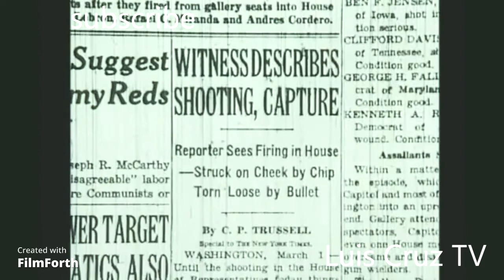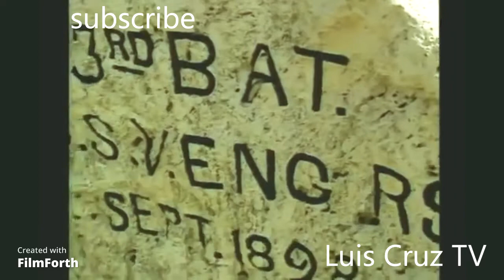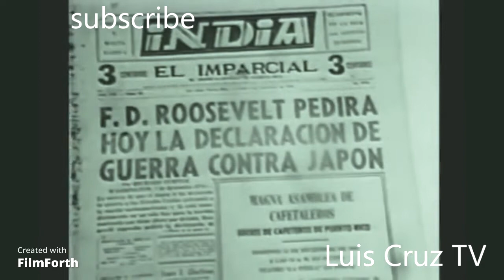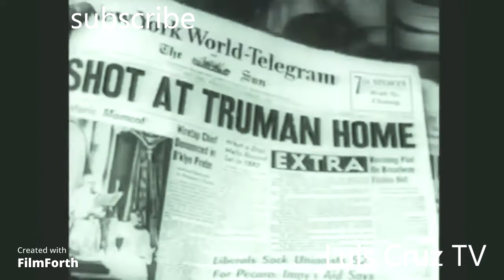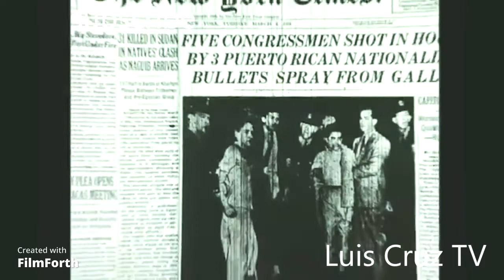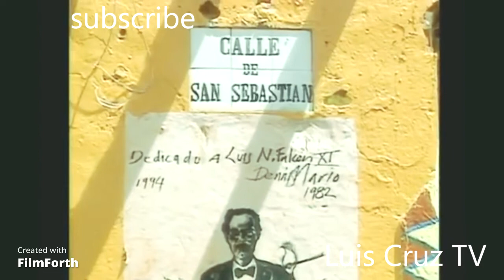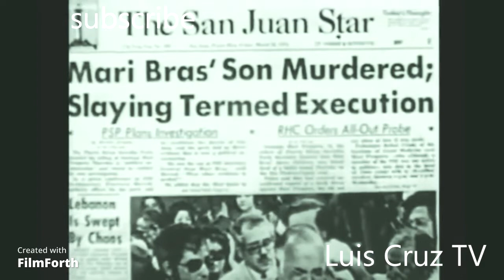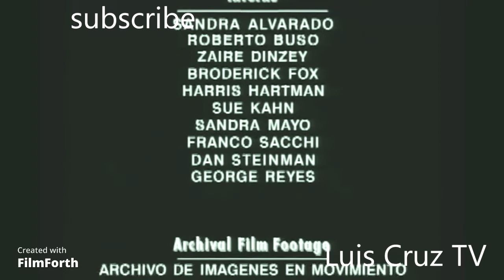history at it's Best